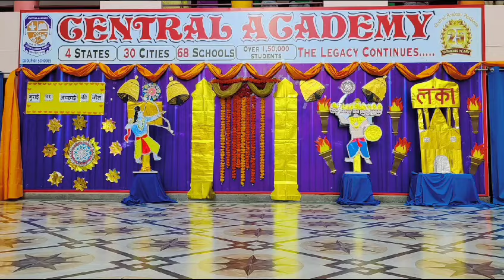🎇DUSSEHRA CELEBRATION 🎇 AT CENTRAL ACADEMY AASHIANA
𝐄𝐦𝐛𝐫𝐚𝐜𝐢𝐧𝐠 𝐭𝐡𝐞 𝐬𝐩𝐢𝐫𝐢𝐭 𝐨𝐟 𝐟𝐞𝐬𝐭𝐢𝐯𝐢𝐭𝐢𝐞𝐬 𝐚𝐭 Central Academy Aashiana

“Festivals are occasions to empower ourselves in the course of humanity - they are the occasions to rekindle the promise of humanity in our heart - the promise that we keep forgetting in the cacophony of manmade labels.”

The season of festivities commence with the 𝐟𝐢𝐫𝐬𝐭 𝐝𝐚𝐲 𝐨𝐟 𝐍𝐚𝐯𝐚𝐫𝐚𝐭𝐫𝐢 which brings out the spirit of zeal and enthusiasm in everyone. The students of Central Academy Aashiana had their day of festive vigour with 𝐃𝐮𝐬𝐬𝐞𝐡𝐫𝐚 𝐜𝐞𝐥𝐞𝐛𝐫𝐚𝐭𝐢𝐨𝐧. The day commenced with the burning of 𝐑𝐚𝐯𝐚𝐧’𝐬 𝐞𝐟𝐟𝐢𝐠𝐲. The student’s from  Pre-Primary 𝐥𝐨𝐨𝐤𝐞𝐝 𝐩𝐫𝐞𝐭𝐭𝐲 𝐝𝐞𝐜𝐤𝐞𝐝 𝐮𝐩 𝐚𝐬 𝐑𝐚𝐦 𝐣𝐢 , 𝐒𝐢𝐭𝐚𝐣𝐢 𝐚𝐧𝐝 𝐋𝐚𝐱𝐦𝐚𝐧𝐣𝐢 while the other students were all decked up in beautiful ensembles and dazzled in 𝐜𝐨𝐥𝐨𝐮𝐫𝐟𝐮𝐥 𝐥𝐞𝐡𝐞𝐧𝐠𝐚𝐬 𝐚𝐧𝐝 𝐛𝐫𝐢𝐠𝐡𝐭 𝐤𝐮𝐫𝐭𝐚𝐬. Everyone enjoyed  Ramleela presented by our centemians.Our talented students dazzled us with their performance that had us all in awe. It was like a dance that told a beautiful story of devotion and then, we had the chance to listen to an exciting conversation between good and evil,the Ram and Ravan Samvad
But the most exciting moment was when we lit up Ravana and watched him go up in flames. It felt like we were part of an ancient tradition, and it was super cool!✨✨✨🔥🔥🔥
This day was all about understanding the victory of good over evil, and we had an absolute blast doing it. Everyone enjoyed to the core.💐🌸✨✨✨✨✨✨